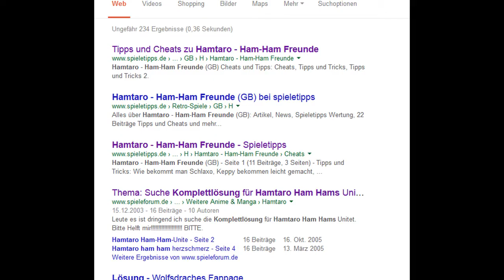Let's Play: Hamtaro - Ham-Ham Freunde #27 - Stern 11 und 12! (Cheatneko Incomening) [Semi-Blind/DE]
Irgendwie kam ich mit den zählen der Sterne durcheinander, aber wir haben jetzt alle ^.^... Wenn auch nur mit Hilfe.